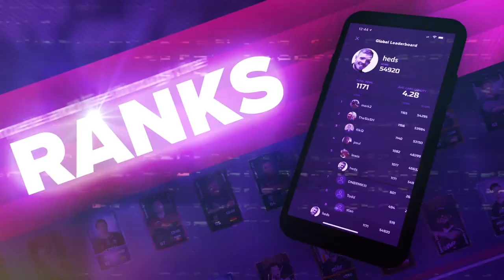SI TE RIES PIERDES CS:GO | CAPITULO 8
► Enviar los clips a:
► Normas:
- No se aceptan videos de otros juegos, ya sean Hearstone, LoL, Monster Hunter o cualquier otro Solo CSGO
- Los videos pueden estar en cualquier idioma mientras que la gracia sea simple de ver
- Si van a pasar un video largo de otra recopilación twiteen el video pero pongan el minuto exacto donde comienza el clip O utilicen la opción de "Copiar la URL del minuto actual"